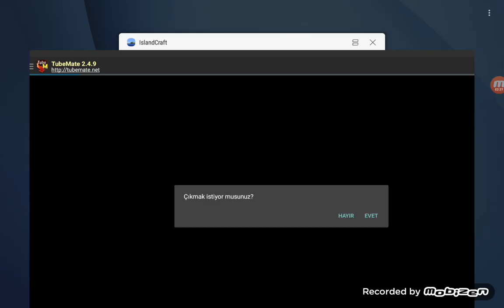kardeşim ile carlo oyunlarda aynı sunucuya giro oynadım